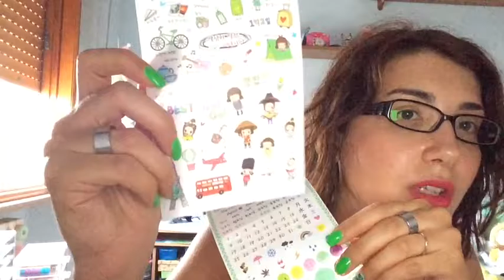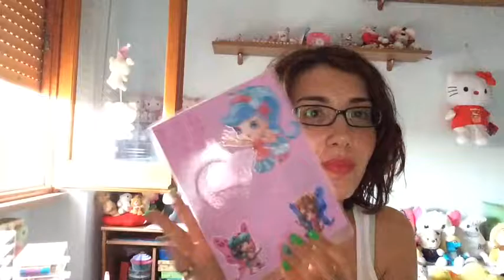2 VIDEO COLLABORAZIONE/ RECENSIONE CON SILVIA 😘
Grazie tutto stupendo 😘😍😘😍